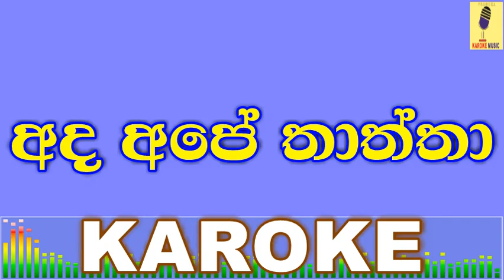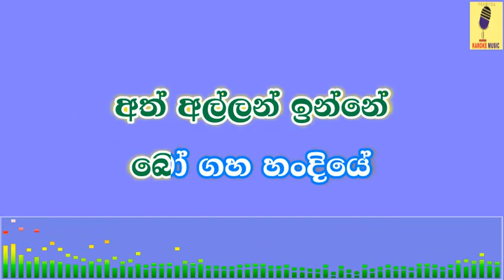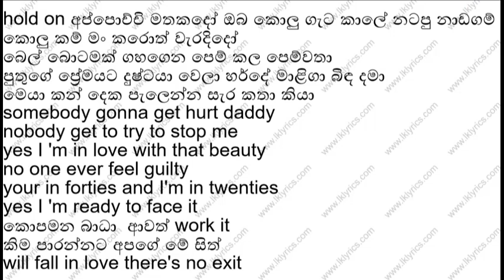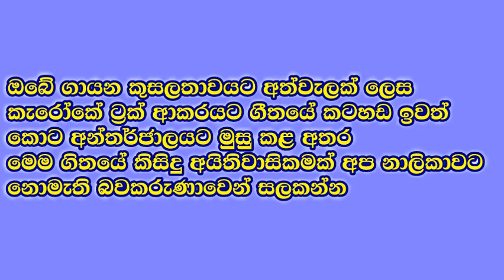Ada Ape Thaththa - Funky Diart Karaoke Without Voice